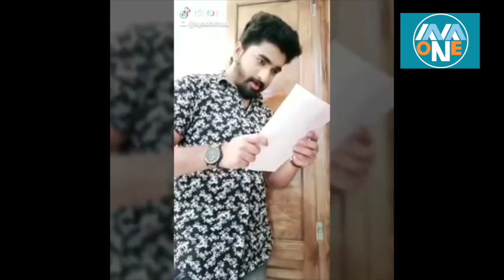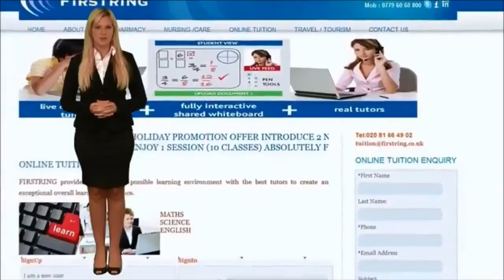Latest Malayalam Comedy Scenes # Malayalam Comedy Scenes എനിക്ക് നിർബന്ധമാണ് 😂😂Comedy|Top Singar